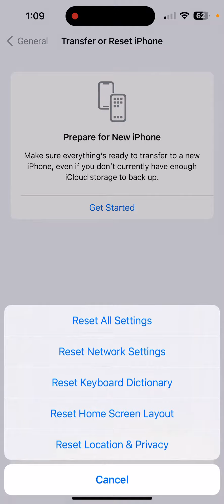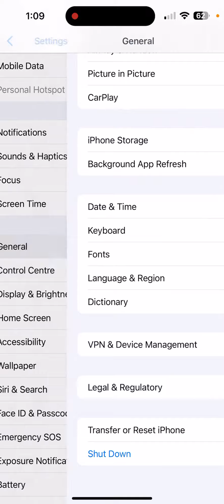iPhone 13’s Photos Click Not Showing Problem Solve